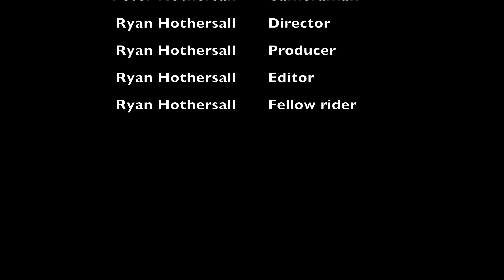Out On The Bike Largs North to Semaphore Park return 28 September 2021